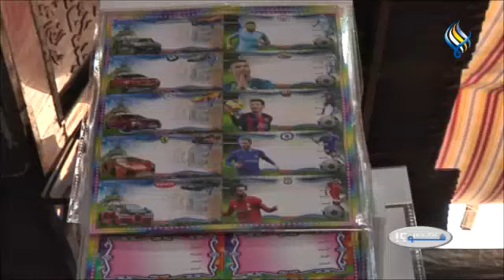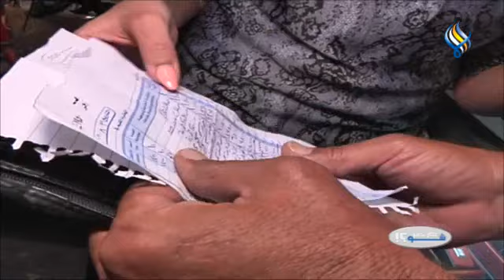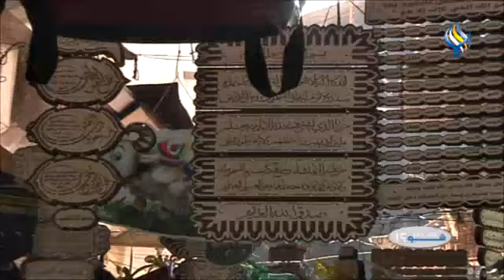قناة سما الفضائية : شو عم يصير (مصاريف العودة للمدارس)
إضافة لأنه شهر المونة أيضا هو شهر العودة للمدارس ومصاريف المدرسة و القرطاسية